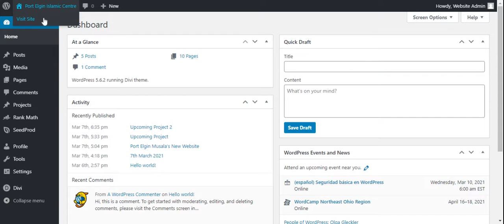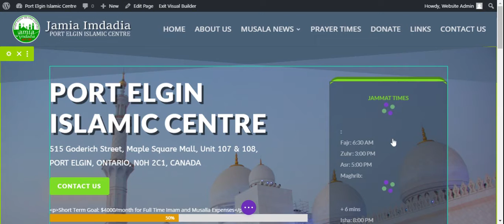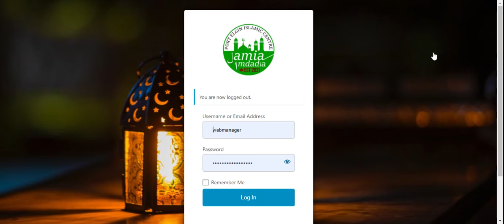Editing Jamat Time - Port Elgin Islamic Centre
Demo for the informational purposes only.